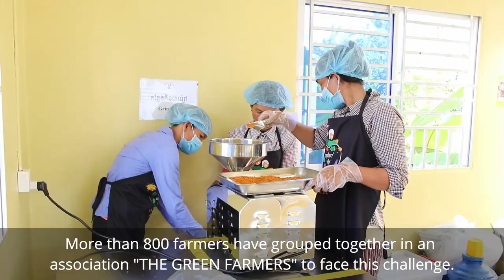The Green Farmers of Siem Reap, Cambodia (Trailer 2019)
Learn more about The Green Farmers of Siem Reap association in the video: "Marketing and agricultural sectors responsible in Cambodia (2019)" [Long version - 15 min]